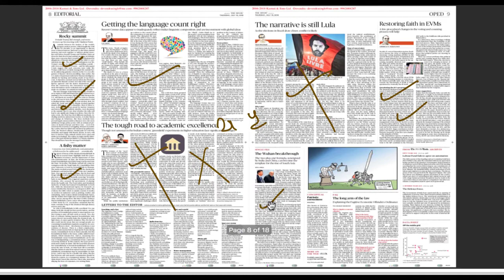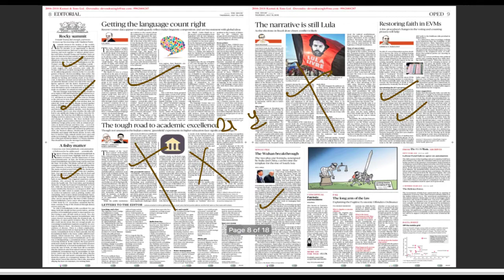19 July 2018, The Hindu Editorial Discussion